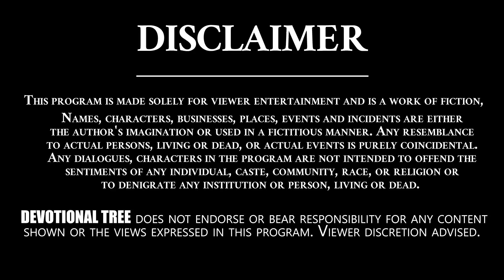Sri Lalitha Sahasranama Stotram | Thousand Names of Goddess Lalita | Devotional Tree